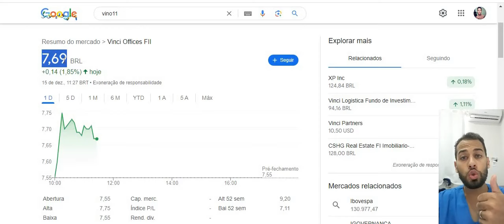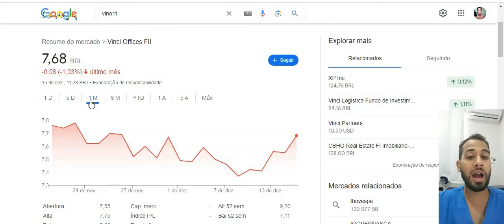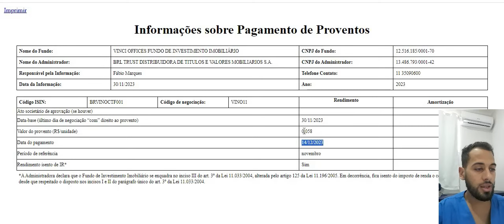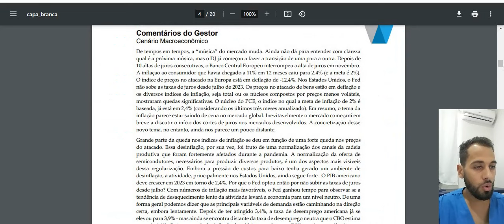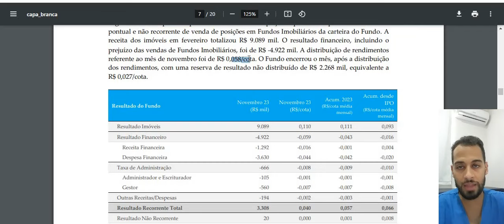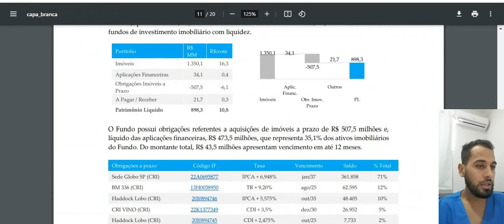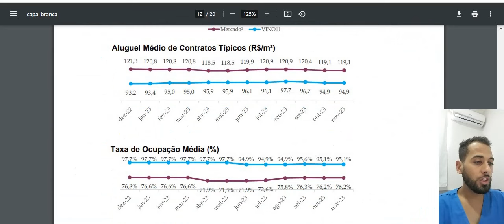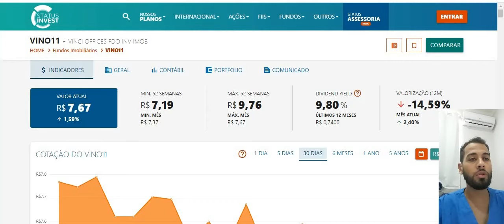VINO11 ANÁLISE COMPLETA ! VALE A PENA INVESTIR NESTE FUNDO IMOBILIARIO ?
Quer saber mais me conte nos comentários.
Ficou duvidas ?